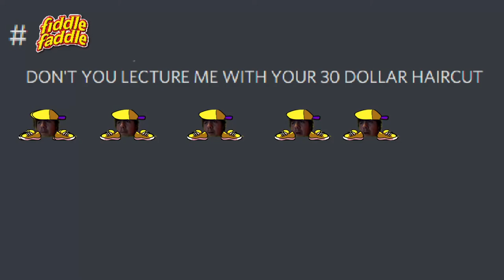don't you lecture me with your 30 dollar haircut 🗿🗿🗿🗿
Original Song Name:  Rolling Down The Street, In My Katamari

this is just a filler video, something I had thought of a while ago and thought it would be nice. thank you for tuning in.